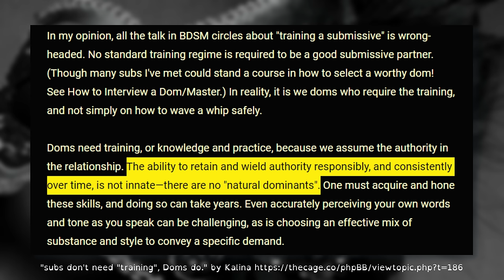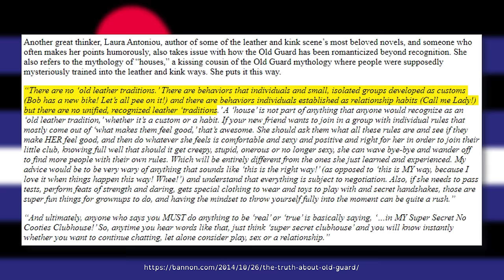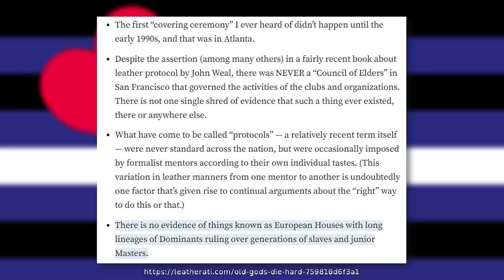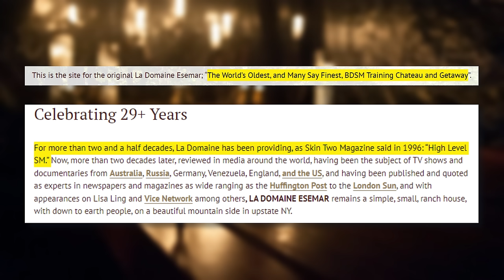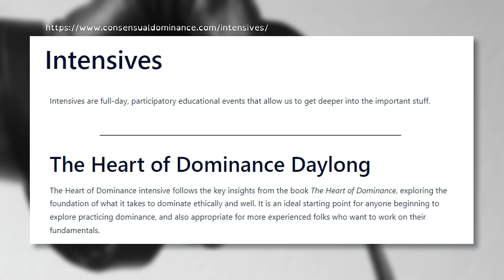Dominant Training in BDSM: The BEST Tips & Techniques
▼▼▼ VIDEO INFORMATION ▼▼▼

In this video we'll be talking about the myths and reality of training as a Dominant in BDSM. Do you really need to spend a year as a submissive? What about finding a mentor? What skills are actually worth learning? Let's talk about it.

00:00 - introduction
02:10 - the myth of the natural dominant
05:35 - submissive training
10:20 - myths about dominant training
17:33 - houses of domination
19:05 - mentorship
25:11 - the importance of mental health
28:23 - soft skills
32:03 - final thoughts

▼▼▼ EVERYTHING ELSE ▼▼▼

Credits/Attribution (Music):
Artist: Audionautix

Evie Lupine
4233 SE 182nd Ave
# 357